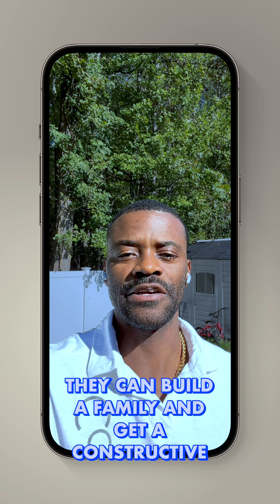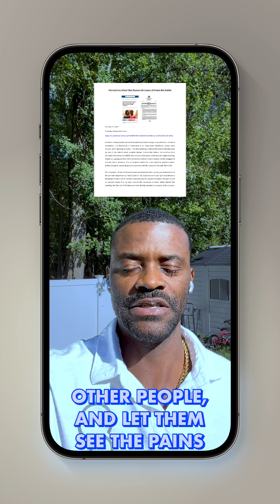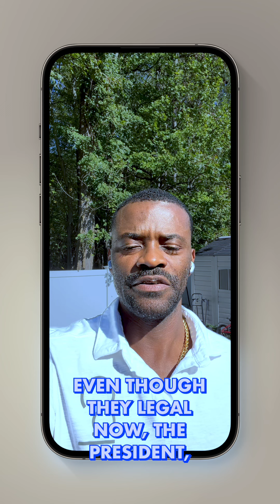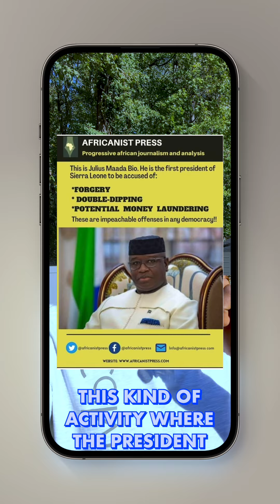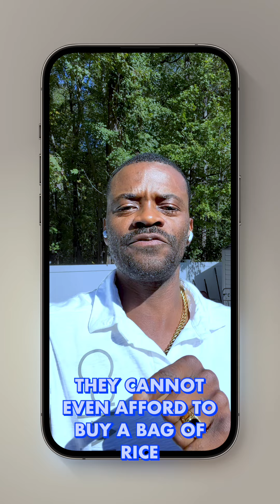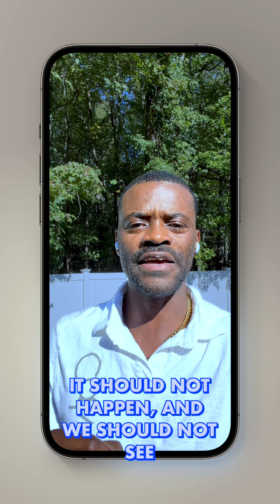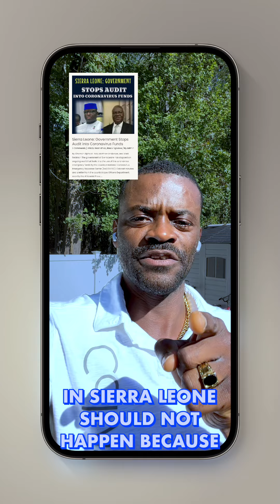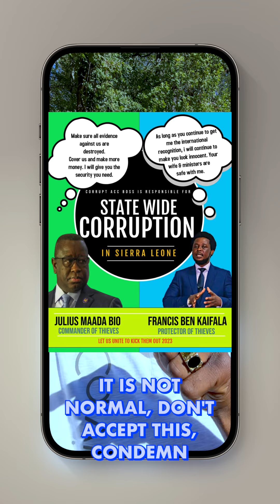Exposing the unprofessional relationship of Sierra Leone’s Anti-Corruption Commissioner!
The Anti-Corruption Commissioner of Sierra Leone- Francis Ben-Kaifala’s unprofessional relationship with the first family should not be considered as NORMAL